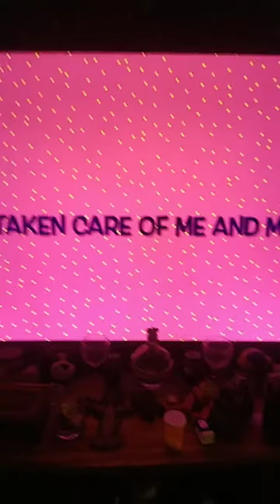HAPPY FATHER'S FROM DC..TO FL